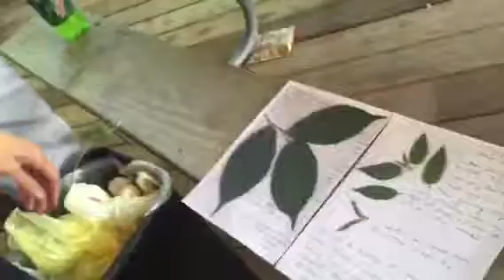Legacylearningbrv.org Wild Edibles class made reference booklets.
Wild edibles class at Briggs Woods in Webster City, IA June 24th 2016.
Class taught by Barbara Tagami and Mike Krebill had folks strolling through beautiful Briggs Woods learning about and gathering wild edibles.
Once collected, they returned to the brand new & modern Hickory Cabin to further research and prepare their bounty with delicious results!